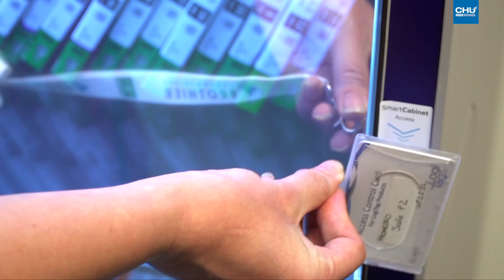Expérimentation : des armoires intelligentes en cardiologie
L’unité de cathétérisme cardiaque du CHU de Rouen teste depuis 2018, 5 armoires intelligentes permettant une gestion précise et rigoureuse des dispositifs médicaux implantables, plus communément appelés, les DMI. Il s’agit des produits à forte valeur, tels que les valves cardiaques, les stents, les pacemakers ou encore les prothèses. Ces armoires intelligentes sont dotées d’une technologie RFID (étiquettes communicantes par radio-fréquence). Chaque produit est tracé depuis l’entrée en stock au magasin de Bois-Guillaume, jusqu’à la pose sur le patient.Une organisation qui présente de nombreux avantages pour le stockage, la traçabilité, la conservation et la sécurisation de ces dispositifs.

Réalisation : Direction de la communication
Journaliste : Mathilde LAPOTRE
Cameraman : Christophe DUVAL
Monteuse vidéo : Jennifer LIOT